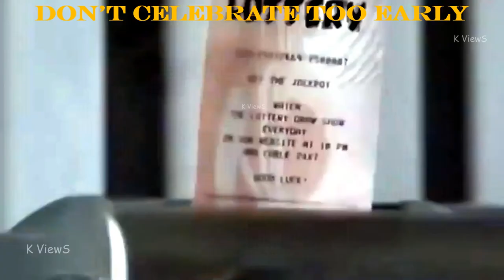அவசரப்பட்டுடியே குமாரு 100% Fun Guarantee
அவசரப்பட்டுடியே குமாரு